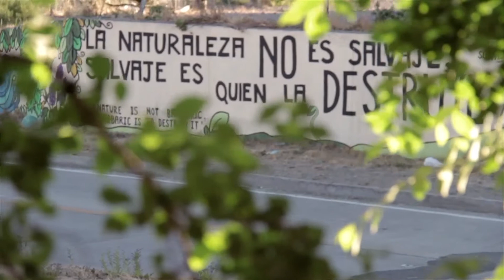VincúlateAysén 15 01 2016